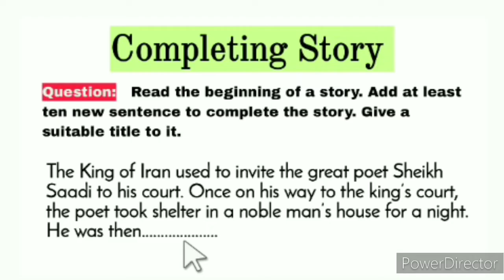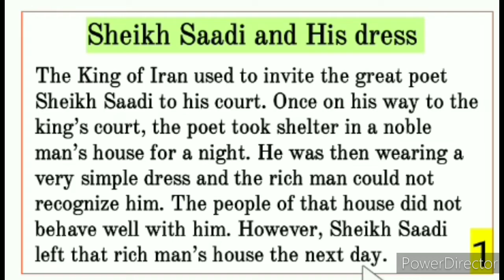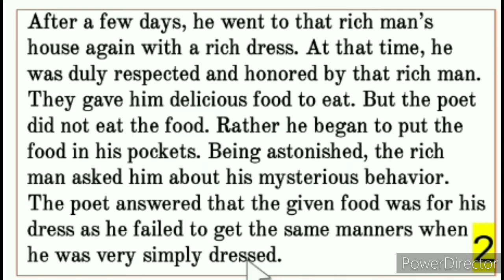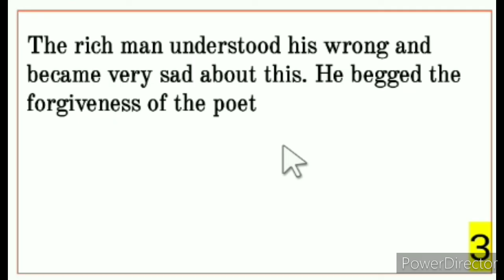Completing story Sheikh Saadi and His Dress.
This video is about Completing story Sheikh Saadi and His Dress. Story writing on Sheikh Saadi. Sheikh saadi and a novel man story. Completing story Sheik saadi and court of king. Story on dress does not make a man great. The completing story of sheikh saadi. Completing Story writing on Sheikh Saadi. Sheikh Saadi Completing story. Completing story Sheikh saadi and a novel man. Sheikh Saadi and His Dress story. Completing story Dress Does not make a Man Great.

Completing story on Sheikh Saadi and His Dress story/Sheik saadi and court of king/Dress Does not make a Man Great.

The King of Iran used to invite the great poet Sheikh Saadi to his court. Once on his way to the king’s court, the poet took shelter in a noble man’s house for a night. He was then wearing a very simple dress and the rich man could not recognize him. The people of that house did not behave well with him. However, Sheikh Saadi left that rich man’s house the next day. After a few days, he went to that rich man’s house again with a rich dress. At that time, he was duly respected and honored by that rich man. They gave him delicious food to eat. But the poet did not eat the food. Rather he began to put the food in his pockets. Being astonished, the rich man asked him about his mysterious behavior. The poet answered that the given food was for his dress as he failed to get the same manners when he was very simply dressed. The rich man understood his wrong and became very sad about this. He begged the forgiveness of the poet.

Easily Find in this video:
00:00 Completing Story Name.
00:10 Question: Completing story.
00:58 Story start 1st page.
02:28 2nd page of story.
04:05 3rd page of story.
04:24 Story Summary.